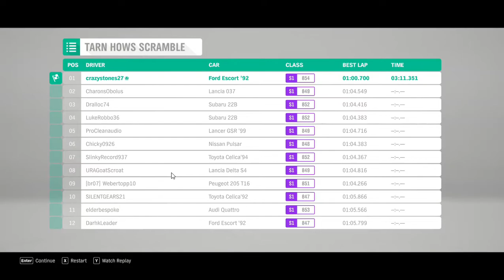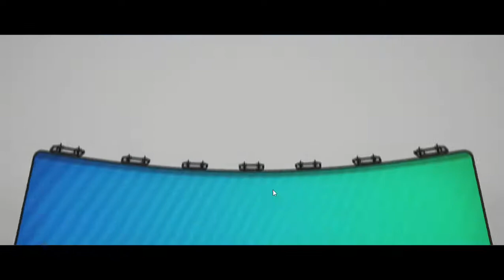Mobil Rally Banyak Lampunya Ford Escort RS | Forza Horizon 4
Cobain Rally pake Ford Escort RS, Handlingnya enak banget

My PC Spec :

Motherboard MSI B85 G43 Gaming
Processor Intel Core I5 4670
RAM Team Elite 8GB
VGA HD7770 2GB GHz Edition